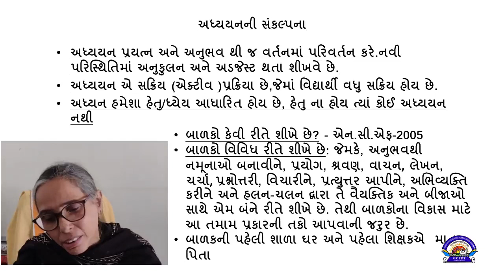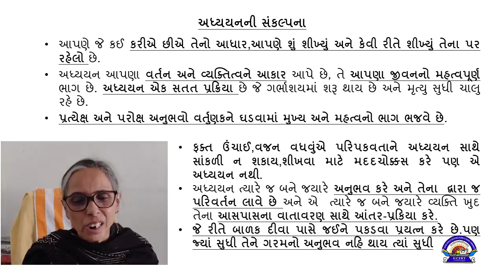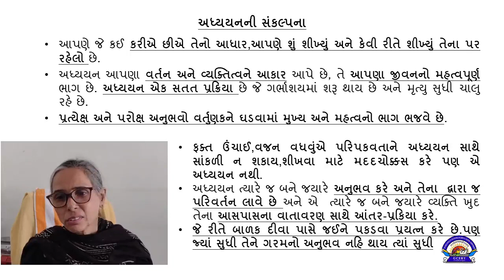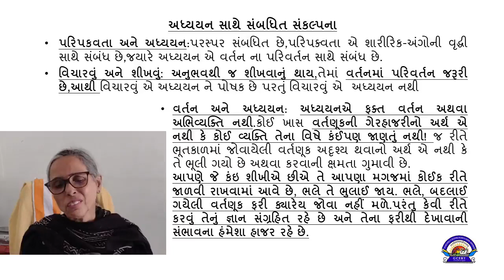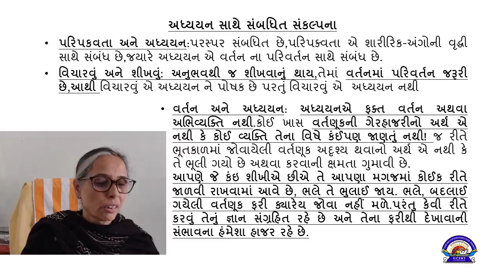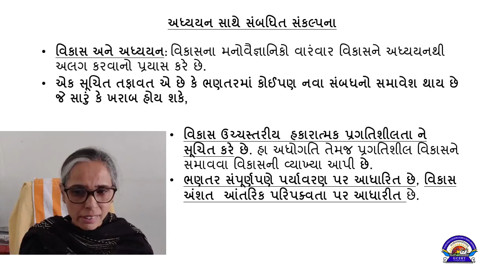Dr Darshanaben Joshi 17 11 2020